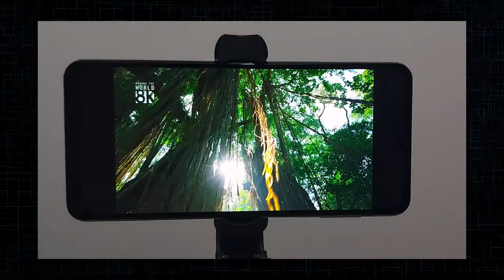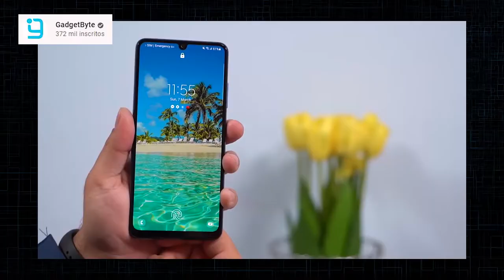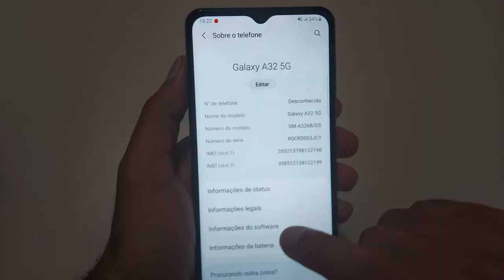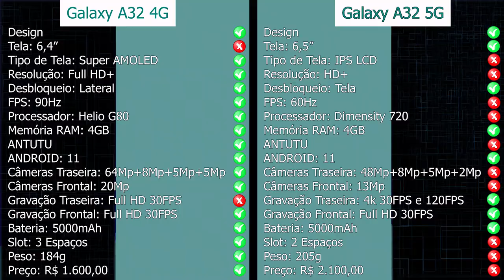SAMSUNG GALAXY A32 5G X A32 4G! QUAL O MELHOR?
✔️✔️COMPRE O GALAXY A32 5G EM LOJAS QUE INDICO ⬇️⬇️
➡Galaxy A32 5G ➽

💥💥MAIS CELULARES 5G⬇️⬇️

➡MOTOROLA MOTO G 5G | 128 GB | 6GB RAM | Tela 6,7" | Prata Prisma ➽

➡Xiaomi Mi 10T 5G l 128GB l 8GB RAM l Tela 6,67" l Preto Cósmico ➽

➡Xiaomi Mi 10T Pro 5G l 128GB l 8GB RAM l Tela 6,67" l Preto Cósmico ➽